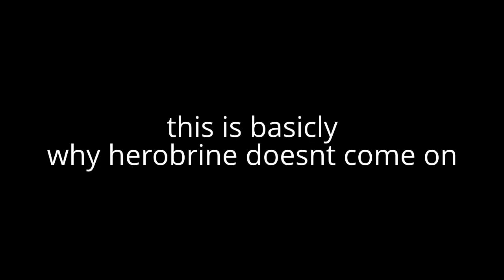Why herobrine doesnt come online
this is why herobrine doesnt come on because of griefers
and suckyrs